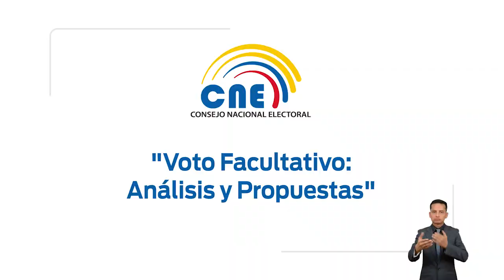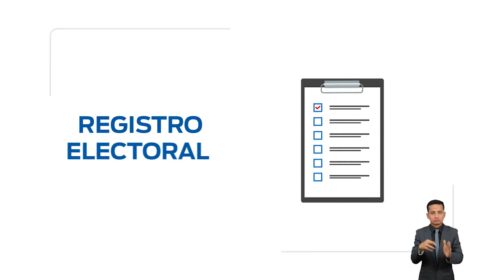Se realizó conversatorio " Voto Facultativo, Análisis y Propuestas"